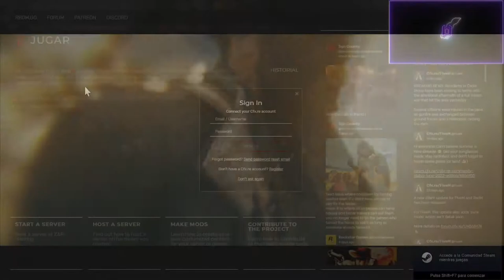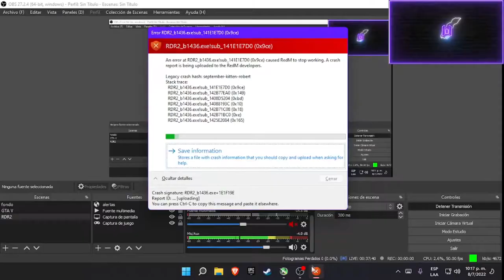Comienzos en Lejano Oeste RP🤠 | Francisco De Miranda #1 | Roleplay +18 🔞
Primer día roleando en un servidor de Red Dean Redemption 2. Espero que les guste, si es así házmelo saber con un like y un comentario.

00:00 Intro
01:00 Inicios en Saint Denis
02:16 Charla en Valentine
12:16 Cacería y visita al médico
15:13 Encuentro y charla con los mexicanos
39:58 Más cacería y lobos
40:52 Comprando un revolver y ayudando a un hombre
42:17 Baile improvisado XD
44:18 Fin del episodio

Especificaciones de mi PC Gaming:

CPU: Intel Core i3 10100F
Disipador: Tarox Z9H741K007
MoBo: GIGABYTE H410M S2H
Memoria RAM: 16GB a 2666Mhz Dual Channel
GPU: NVIDIA GTX 1060 6GB Zotac AMP Edition
PSU: EVGA 600W White
SSD y HDD: 120GB Nvme GIGABYTE, 500GB Seagate y 2*250GB Samsung
Case: Azza Gaming Mid Tower Atx 231g Blaze Prisma

Si deseas ayudarme para más contenido...

Soy creador verificado de Brave, puede darme de propina unos BATs!!